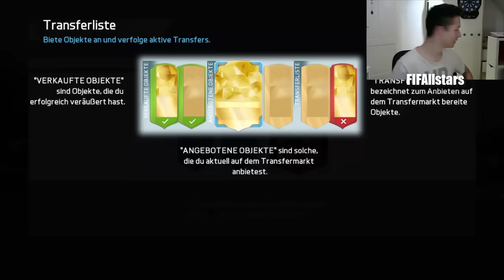GARETH BALE INFORM IN A PACK!!! - PACKLUCK!! - FIFA 16 PACK OPENING - FACECAM | Deutsch/English | HD